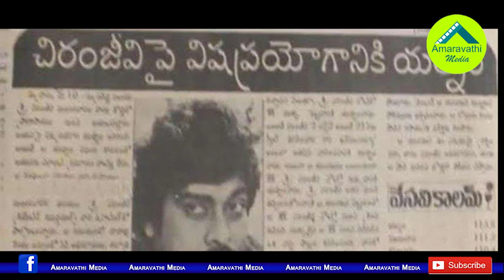ఫ్లాష్ బ్యాక్..చిరంజీవిపై విషప్రయోగం చేసింది ఎవరు?| Chiranjeevi Flashback gone viral on social media